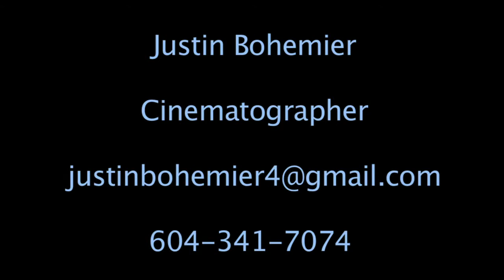Justin Bohemier Cinematography Demo Reel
My Cinematography Demo Reel, all shot during my time in the Cinematography course at Capilano University.